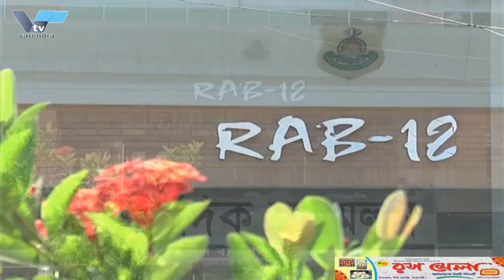০১ কেজি ৫০০ গ্রাম হে*রো-ইন-সহ এক শীর্ষ মা-দ-ক ব্যবসায়ীকে গ্রেফতার করেছে র‌্যাব-৫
০১ কেজি ৫০০ গ্রাম হে*রো-ইন-সহ এক শীর্ষ মা-দ-ক ব্যবসায়ীকে  গ্রেফতার করেছে র‌্যাব-৫